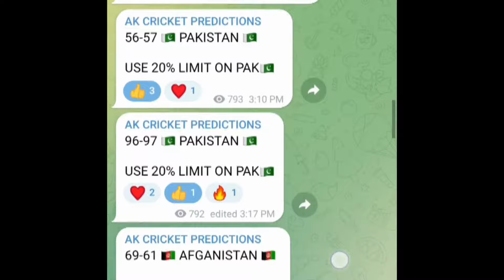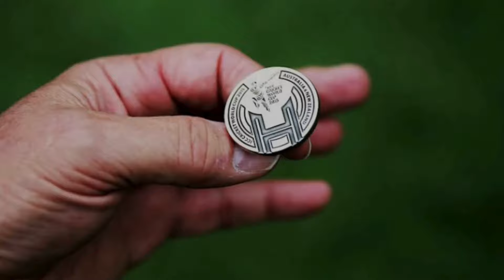TODAY SAT20 FINALS MATCH | Sunrisers Eastern Cape vs Durban Super Giants match winner report | Ak cr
Join now 👆

Today SAT20 match prediction in telugu
Today SAT20 FINALS MATCH
SEC vs DSG  match winner prediction
SAT20 all winners reports
Sunrisers Eastern Cape vs Durban Super Giants winner prediction
SOUTH AFRICA T20 SEC vs DSG
SAT20 100% match winner report available
ak Cricket prediction
Cricket prediction in telugu
SAT20 (2024) ALL WINNER REPORTS
SEC vs DSG
SAT20 MATCH REPORTS
Best betting apps
SAT20,IPL,BBL,PSL,ILT20, LEAGUES MATCH WINNER REPORTS
Cricket betting tips in telugu
Hello friends...
Welcome to Ak CRICKET PREDICTIONS CHANNEL. Friends we uploaded every Cricket matchs for free. In our channel ak crickert predictions our team trying to all be in profits. All matches predictions are just based on my experience and our experts suggested. So friends here in ss Crickert prediction chennal only for our subscribers.

TNPL( tamilnadu premier league )
MLC( major league cricket )
THE HUNDRED BALLS
LPL ( Lanka premier league )
Test
ILT20
SAT20
ODI
T20
T10
League championship
Women's T20
Women's test
Women's ODI

DESCLAIME